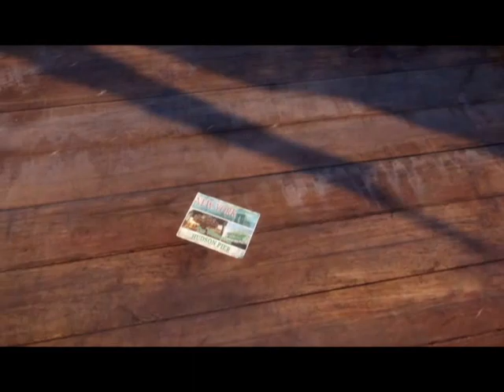The Creakiest Door!!! - Tom Clancy's The Division Playthrough Episode 2